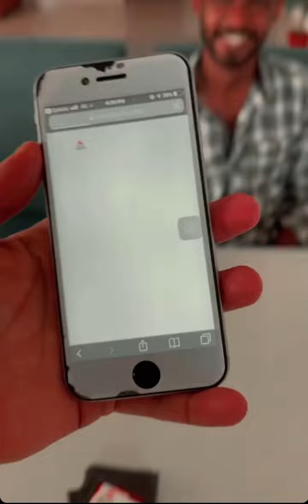طريقة لعب الكوتشينة علي طريقة حسن مع اسلام😂😂❤️فصلان😂😂❤️